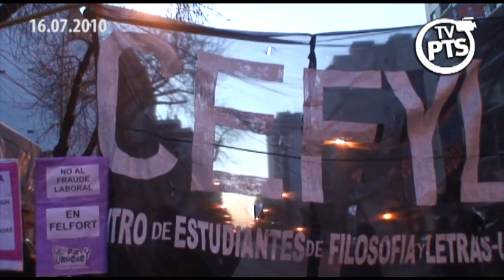Ricardo Fort: Sigue la lucha en la fabrica contra este explotador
En la mañana del viernes trabajadoras y trabajadores de la empresa Felfort, junto a organizaciones solidarias, realizaron una nueva movilización para reclamar la reincorporació n de todos los despedidos, repudiar la persecución a las embarazadas, exigir el pase a planta permanente de todos los contratados y contratadas y denunciar el fraude laboral en esta empresa.